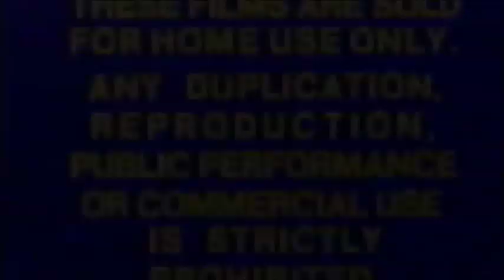Farlend 2017 Part 1